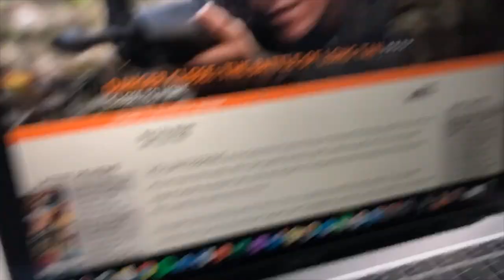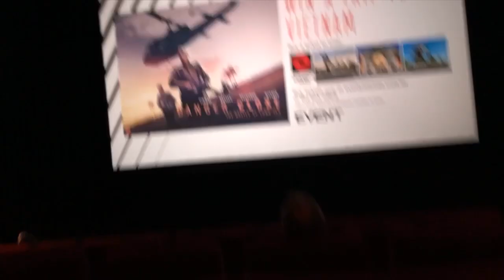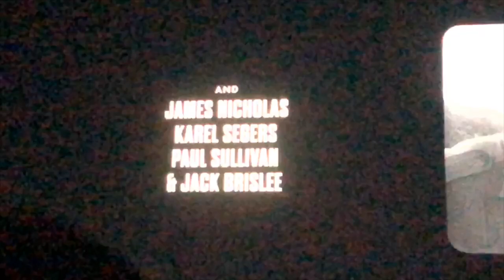G1 Vlog 1 - My Students Go To See Danger Close [and make fun of me along the way]